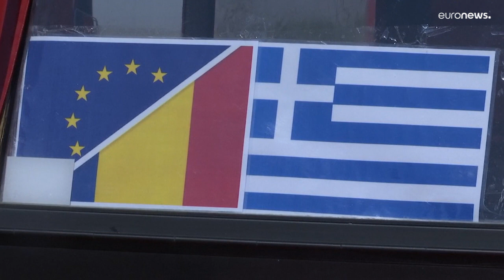Waldbrandgefahr: EU schickt Feuerwehrleute nach Griechenland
Es ist trocken in Griechenland. Feuerwehrleute aus Bulgarien und Rumänien sind schon nach Athen gereist.